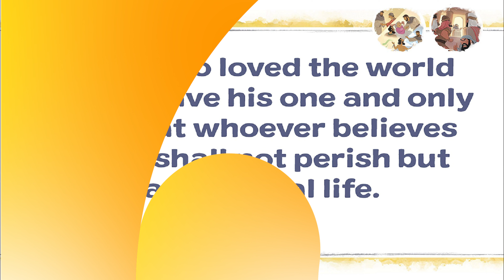City Kids Online 05-24-20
City Kids Online: Jesus and Nicodemus